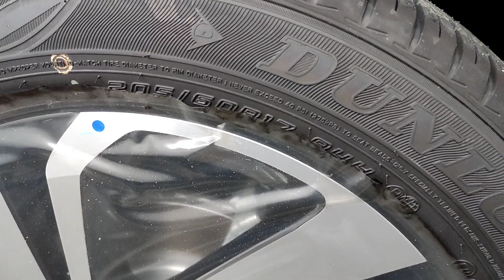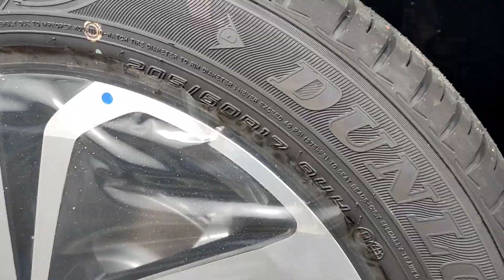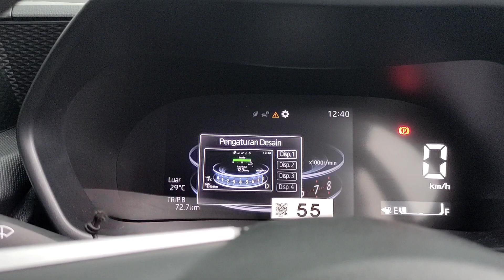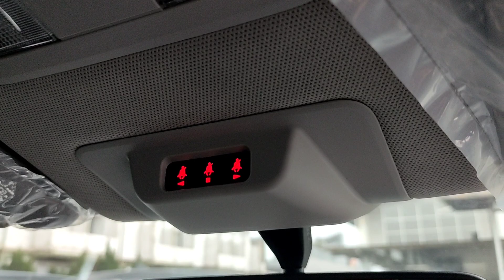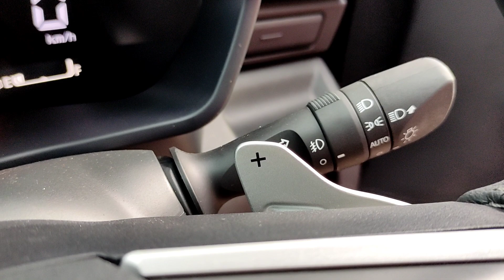Perbedaan Toyota Raize G dan Raize GR Sport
Sebelum nya kita sudah membahas Toyota Raize tipe G dan Toyota Raize GR Sport 2021. kita juga pernah meng komparasikna nya dengan Daihatsu Rocky 2021. Di video kali ini kita merangkuk Perbedaan Toyota Raize G dan Raize GR Sport

Info Pemesanan :
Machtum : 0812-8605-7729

Sharing dan Kerjasama Endorsement hubungi :
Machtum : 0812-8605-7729